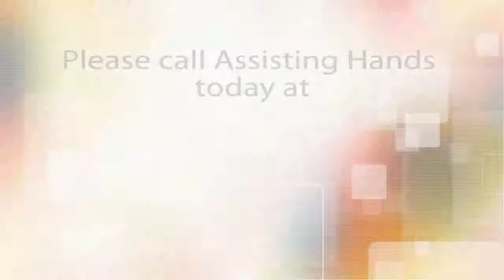Meet Assisting Hands Serving North and Central Palm Beach County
- Welcome to Assisting Hands Serving North and Central Palm Beach County, FL

We offer our clients personalized non-medical support services in their homes, assisting the elderly, disabled and others needing assistance to maintain quality of life.